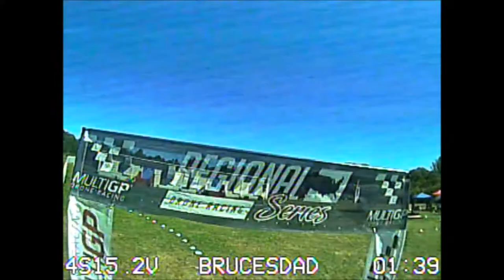NE Champs Qualifier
Boston Multi Rotor Club's NE Champs Qualifier was hosted at the Islamic Center of New England (ICNE) on a windy and cool Sunday morning. Somewhere around 30 pilots showed up if my count was right. This was my first real MultiGP miniquad race and I am super psyched to do better next year. I've been making timelapses of some of my days flying to look back on in the future and see progress. Enjoy the sweet tunes from Sweden's Schematics for Gravity.